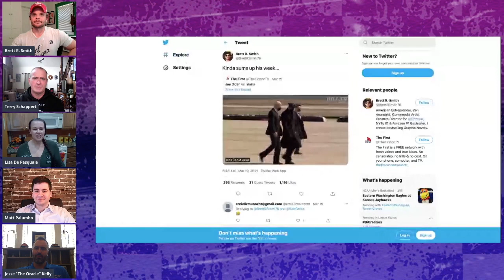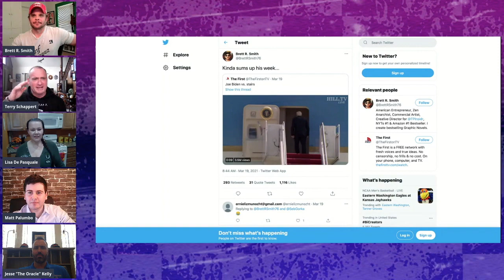Political Punks EP 4: Jesse Kelly, Lisa De Pasquale, Terry Schappert, Matt Palumbo & Brett R Smith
Topics discussed - The Huff & Puff which blew Biden down, Purging the Military of MAGA, Kanye West makes history, Favorite Military Movies/TV from the Middle East theater